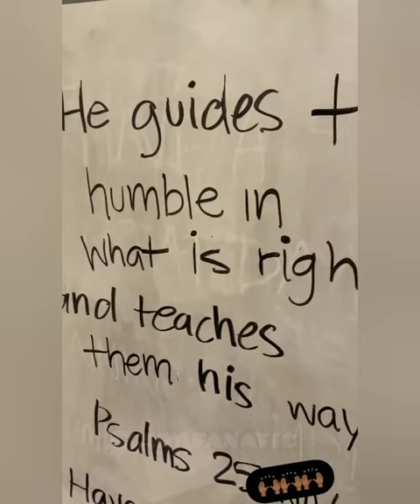Win Wilson puts on his game face and talks football with dad Russell Wilson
WinWilson puts on his game face and talks football with dad

ciara , russell wilson, sienna wilson, win wilson, future zahir, seattle, washington, washington state, atlanta, georgia, seahawks, nfl, atl,